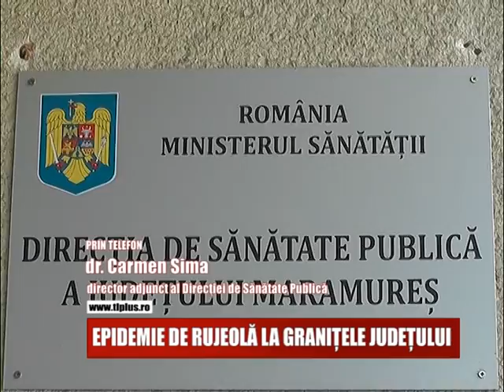EPIDEMIE DE RUJEOLĂ LA GRANIȚELE JUDEȚULUI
Stare de risc epidemiologic in Maramures, dupa ce in tara s-au inregistrat trei decese din cauza rujeolei. Mai mult, in judetele invecinate s-au inregistrat peste 200 de cazuri de rujeola.